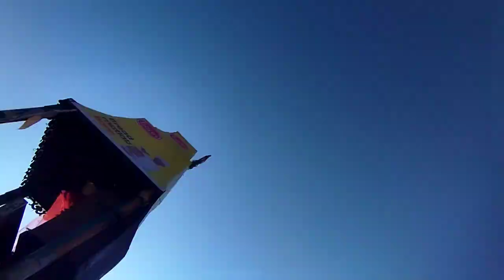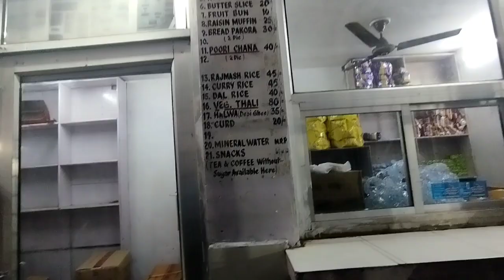Mata Vaishno Devi Yatra 2023 //vaishno devi travel vlog /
hello👋

first time vaishno Devi yatra with jammu rajdhani
veshon devi trip
veshon devi vlogs
veshon devi trip vlogs
mata veashno devi yatra in 2023